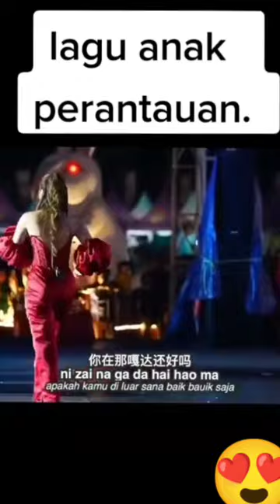LAGU ANAK RANTAU BAHASA MANDARIN !! BIKIN NYESEK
lagu mandarin buat anak rantau , pasti nyesek dengar lagu ini,tonton sampai selesai ya Guys Terimakasih semoga menghibur